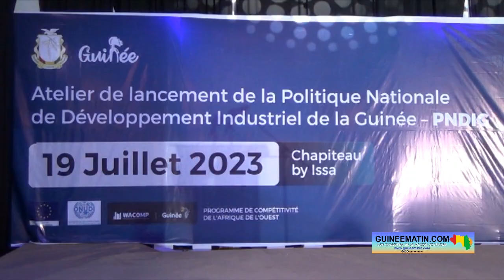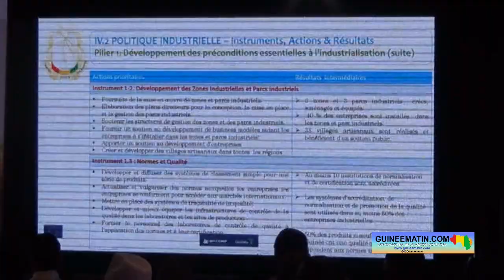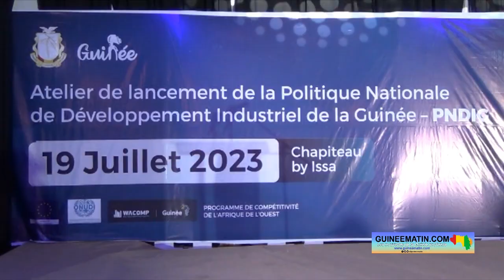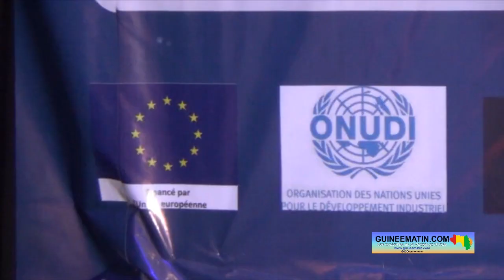Développement industriel : lancement de l’atelier de vulgarisation de la PNDIG à Conakry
La République de Guinée dispose d'énormes ressources naturelles, mais elle peine à en profiter suffisamment, notamment à cause du fait qu'elle n'a pas d'industries pour transformer les matières premières sur son sol. Ce qui fait qu'elle les exporte toutes dans d'autres pays, qui en tirent beaucoup de profits. Alors pour pallier ce déficit, elle s'est dotée d'une politique nationale de développement industriel (PNDIG). L'atelier de vulgarisation de ladite politique a eu lieu ce mercredi, 19 juillet 2023 à Conakry en présence du Premier ministre, de plusieurs membres de son gouvernement, de la délégation de l'Union européenne et de l'organisation des Nations-Unies pour le développement industriel (ONUDI), a constaté Guineematin.com à travers son reporter déployé sur place.

L'atelier de vulgarisation de la PNDIG (financée par l'Union européenne) est organisé par l'ONUDI en collaboration avec le ministère du Commerce, de l’Industrie et des Petites et Moyennes Entreprises. Son objectif global est d'informer et de sensibiliser les acteurs du secteur industriel sur les piliers et instruments de la politique nationale du développement industriel.

Ansoumane Bérété, représentant pays pour la Guinée de l'ONUDI, explique les effets économiques de la PNDIG sur l'économie de la Guinée.